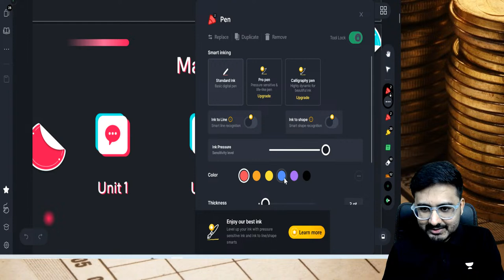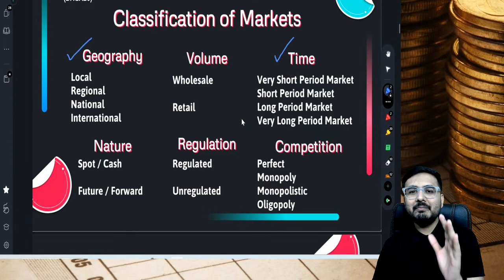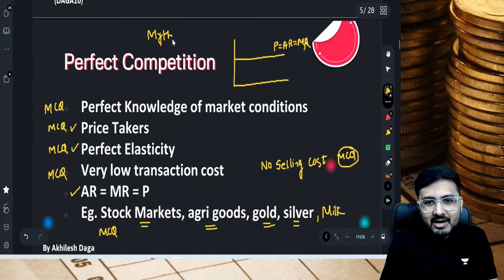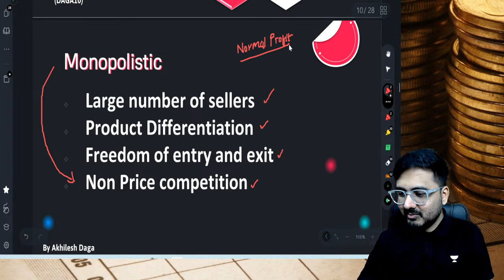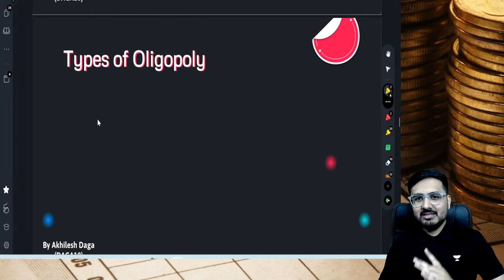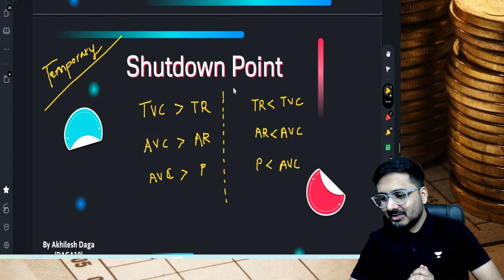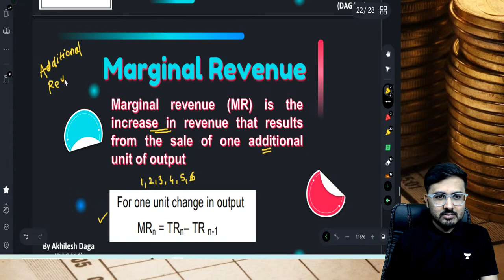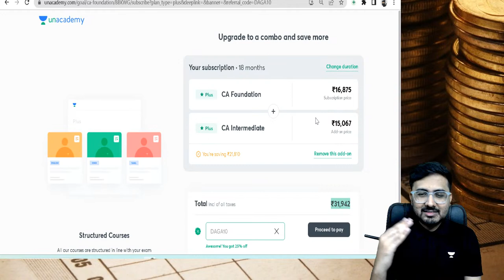Eco Chapter 4 | Part 1 | Pre Exam Marathon | Akhilesh Daga